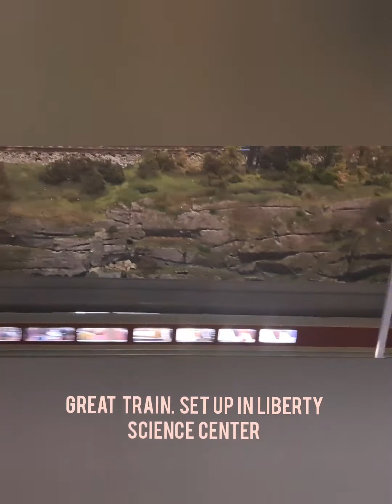Great Train Set In Liberty Science Center | America| New Jersy| Vlog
In Liberty 🗽 Science Center NJ There was wonderful Train Set up In One Room .It is very thillingvExceperiance to Watch Train Is Moving Around the City .